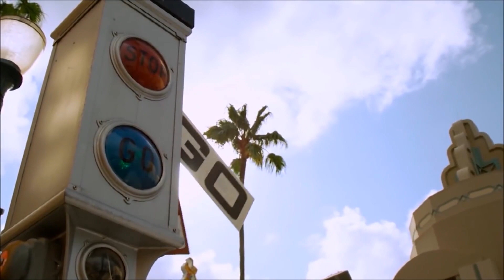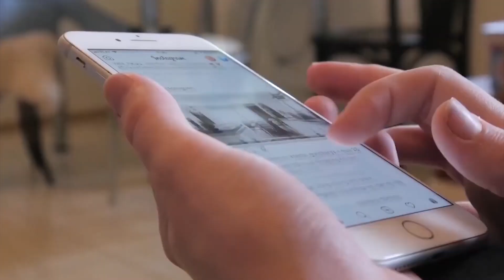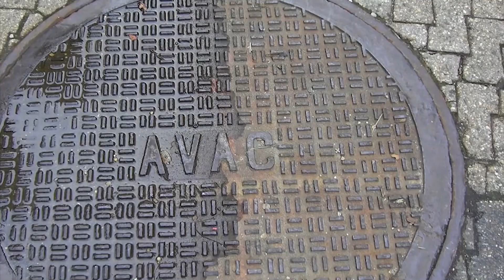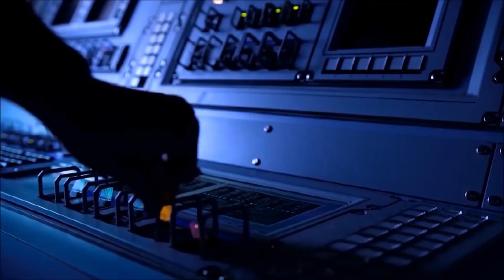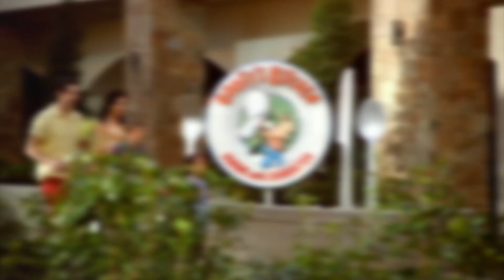SEKRETY, o których DISNEYLAND nikomu nie mówi cz. 2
DISNEYLAND to naprawdę wspaniałe miejsce, która pozwala nam spełnić swoje dziecięce marzenia. Są jednak pewne sprawy, o których NIE WOLNO IM MÓWIĆ, a goście nie powinni o nich wiedzieć. W dzisiejszym odcinku odsłonimy trochę rąbka tajemnicy i zdradzimy wam kilka z nich. Zapraszam do oglądania.

Nie zapomnij zostawić kciuka w górę pod filmem 👍